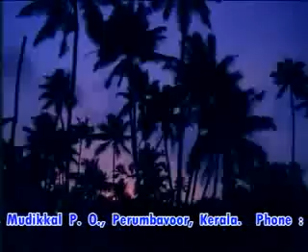kalakalam kayalolangal padum-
Film     EEganam marakkumo
Lyrics   onv kurupp
Music    Salilchoudhari